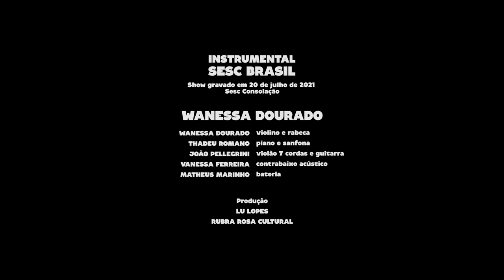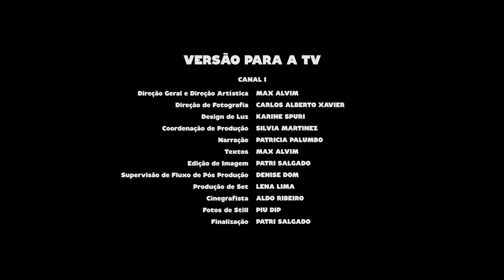Wanessa Dourado | Programa Instrumental Sesc Brasil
A violinista, rabequista e compositora apresenta “Passagem”, seu mais novo trabalho autoral. O show traz o foco para uma travessia musical trazendo o violino para além da música de concerto. “Passagem” faz menção a sua atuação musical no Choro e no Forró, dois gêneros brasileiros, que marcaram a trajetória da artista nos últimos anos.

Ficha técnica:
WANESSA DOURADO
violino e rabeca

THADEU ROMANO
piano e sanfona

JOÃO PELLEGRINI
violão 7 cordas e guitarra

VANESSA FERREIRA
contrabaixo acústico

MATHEUS MARINHO
bateria

Produção
LU LOPES
RUBRA ROSA CULTURAL

Canal I
Direção Geral e Direção Artística
MAX ALVIM

KARINE SPURI

SILVIA MARTINEZ

Narração
PATRICIA PALUMBO

Textos
MAX ALVIM

PATRI SALGADO

DENISE DOM

LENA LIMA

Cinegrafista
ALDO RIBEIRO

PIU DIP

Finalização
PATRI SALGADO

Coordenação Técnica
ALDO RIBEIRO

Equipe Técnica
ALLAN DE SÁ MOTTA LIMA
LEONEL BRITO
RAFAEL MIANI
RONAN COELHO

Cinegrafistas
CARLOS TRAVAGLIA FILHO
RENÊ GUARIGLIA

RW STUDIOS

ARNALDO TEIXEIRA
BRUNO CARVALHO
RODRIGO PIMENTEL

SESC CONSOLAÇÃO
Gerente
MARIANGELA ABBATEPAULO

CYNTHIA PETNYS

Programação
RENATA CELANO

FELIPE SIQUEIRA GALVINO
VITOR FERNANDO SILVA

Administrativo
JEFFERSON SOUZA
LUCIANA GRACIUTE

Comunicação
BÁRBARA FREITAS
ELOÁ CIPRIANO
GLAUCO GOTARDI
JUCIMARA SERRA

Documentação
MADALICE ALVES
PATRICIA RAPACE

TIAGO MELO

Produção
SHEILA BUDNEY
TATIANA GARCIA

HELOISA URURAHY

Programação
MOARA ZAHRA
SÍLVIA GARCIA
SOLANGE ALBOREDA
WALTER FRANK

SIDÊNIA FREIRE

REGINA GAMBINI

SÉRGIO JOSÉ BATTISTELLI

LUIZ DEOCLÉCIO MASSARO GALINA

IVAN GIANNINI

Realização
Canal I